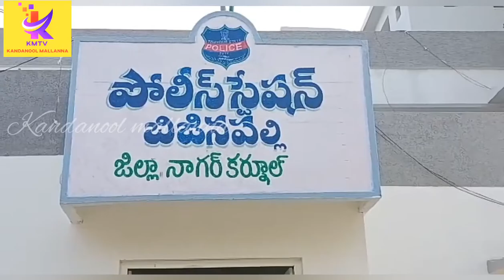Nagarkurnool fata fat news: నాగర్ కర్నూలు బులెట్ న్యూస్.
Nagarkurnool Kandanool mallanna#